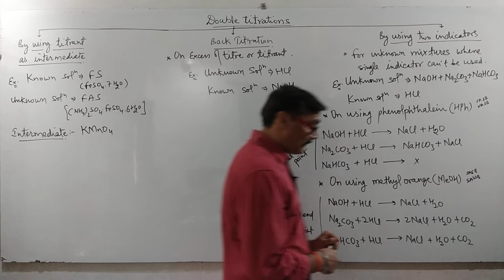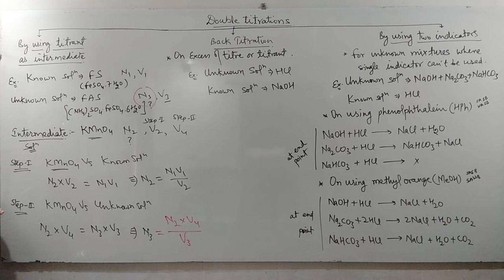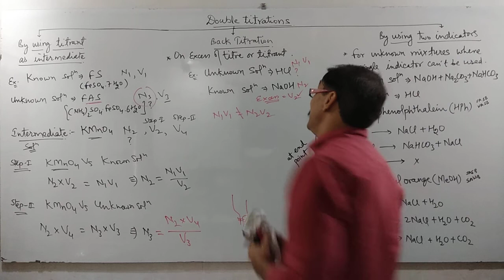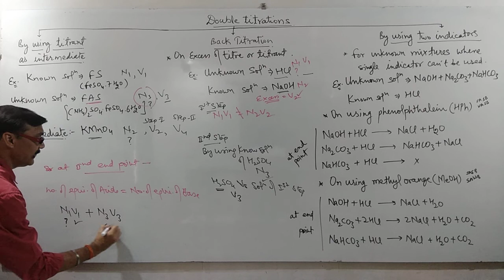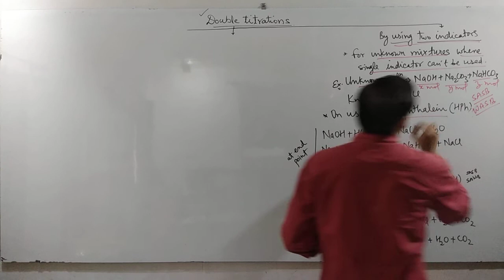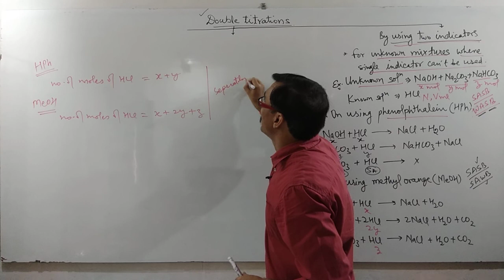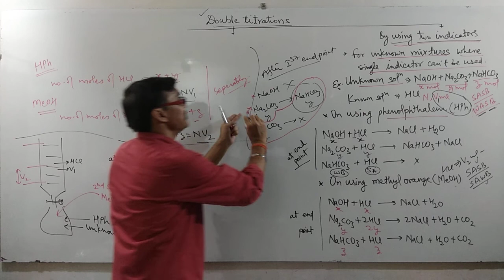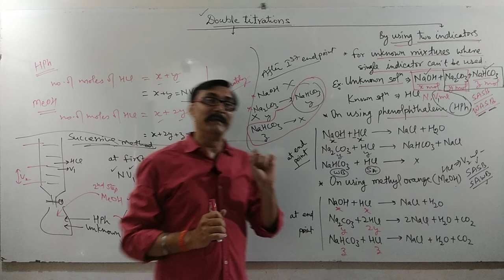Stoichiometry Part 4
double titrations,back titrations,titrations using intermediate